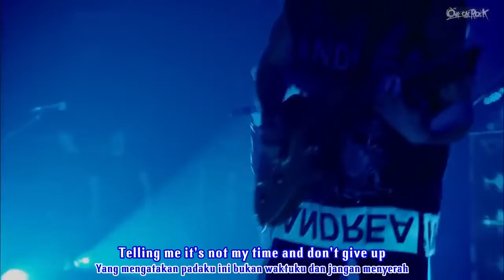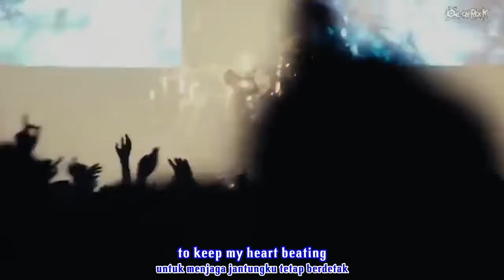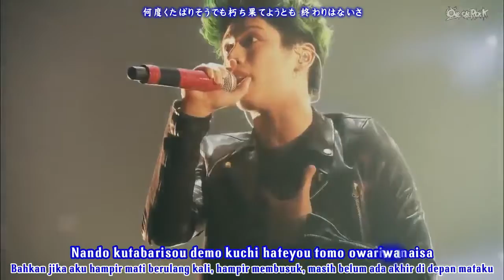ONE OK ROCK - The Beginning Live at “35xxxv” Japan Tour (2015) [Lyrics + Indo sub]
ONE OK ROCK - The Beginning Live at Saitama Super Arena "35xxxv" Japan Tour 2015